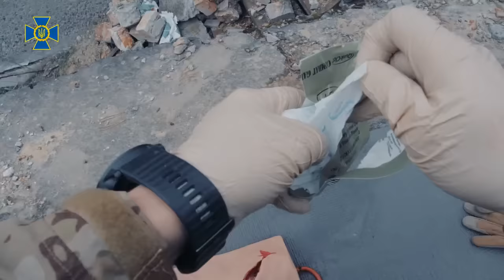Такмед. Лекція 3: Алгоритм MARCH. М – Масивна кровотеча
Контроль масивної кровотечі - перший етап допомоги пораненому за алгоритмом MARCH. Адже від швидкої втрати крові людина може померти за лічені хвилини. Тому в цьому відео розглянемо наступні дії рятівника:

▪️ візуальний і тактильний огляд
▪️ накладання турнікета
▪️ тампонада
▪️ бандаж
▪️ діагностика шоку

Попередні лекції дивіться за посиланнями:

Лекція 1: Допомога пораненому під вогнем противника ➡️
Лекція 2: Допомога пораненому в тактичних умовах та огляд аптечки ➡️